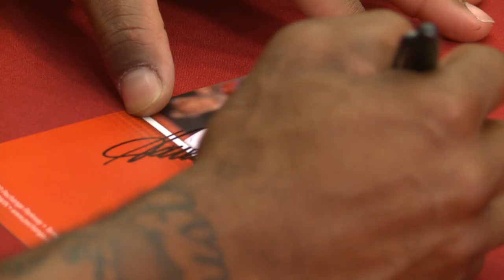Howie Kendrick at Pechanga Resort & Casino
Howie Kendrick visits Pechanga Resort & Casino to talk about the season and autograph memorabilia for his fans.